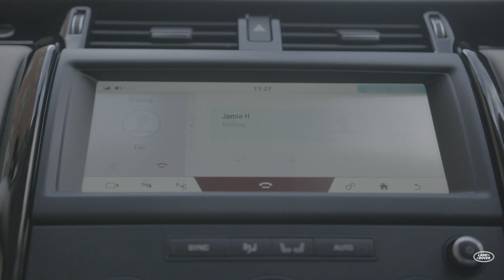Brian O'Driscoll and Jamie Heaslip on Rugby World Cup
Brian O’Driscoll talks to Jamie Heaslip about all things Rugby World Cup, while unearthing a bit of Japanese culture in Powerscourt, Co Wicklow.